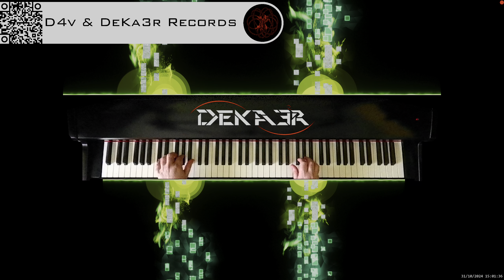🔴 irl 🎹 BALLAD OF LOVE - MÚSICA • PIANO MUSIC • PRODUCER • COMPOSER